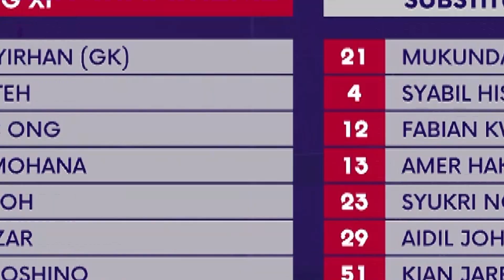Brunei DPMM 3-4 Balestier Khalsa | 2023 AIA Singapore Premier League Match Highlights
Brunei DPMM vs Balestier Khalsa - Highlights